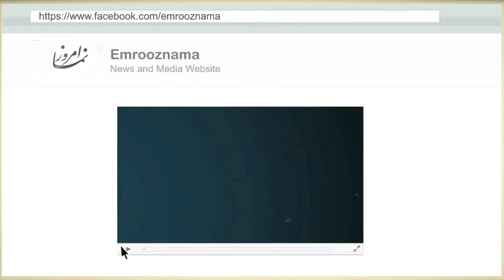گفتگوی امروز نما با صادق نمازی خواه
صادق نمازی خواه ، که بسیاری وی را از طریق« بنیاد ایرانیان مسلمان آمریکای شمالی (ایمان) می شناسند ، احساس خود را در مورد ریاست جمهوری دونالد ترامپ، و نتایج حضور وی در کاخ سفید بر مسلمان در آمریکا بیان می کند.

نمازی خواه که پیش از انقلاب برای ادامه تحصیل به لس آنجلس مهاجرت کرده است،بیش از ۳۰ سال است که دندان پزشک است و چند دهه استاد دانشگاه کالیفرنیای جنوبی مشهور به یو.اس.سی (USC)، بوده است .

صادق نمازی خواه در گفتگو با امروز نما، ضمن اشاره به تاریخچه برگزاری مراسم دعای کمیل در منزل خود، شرح داد که به چه علت ترجیح می دهد« بنیاد ایرانیان مسلمان آمریکای شمالی (ایمان) » مسجد نامیده نشود.

نمازی خواه در این گفتگو، هم از کنفدراسیون محصلین و دانشجویان ایرانی پیش از انقلاب می گوید، هم از انجمن های اسلامی فعال در دانشگاه های لس آنجلس پس از انقلاب .

صادق نمازی خواه، در کنار اعلام نظر خود در مورد شخصیت های چون سید جمال اسد آبادی تا محمد حنیف نژاد، از مهدی بازرگان تا آیت الله محمود طالقانی، و از آیت الله حسین علی منتظری تا عبدلکریم سروش ، به امروز نما می گوید:«اسلام آریامهری را به اسلام انقلابی ترجیح می دهد یا خیر؟»

صادق نمازی خواه هم چنین، نظر خود را در مورد تلویزیون های مانند « شبکه اهل بیت» و یا «شبکه جهانی ولایت» که خود را حامی مذهب شیعه معرفی می کنند، بیان کرد